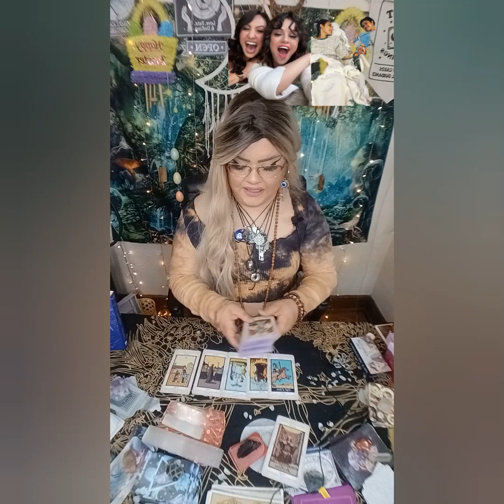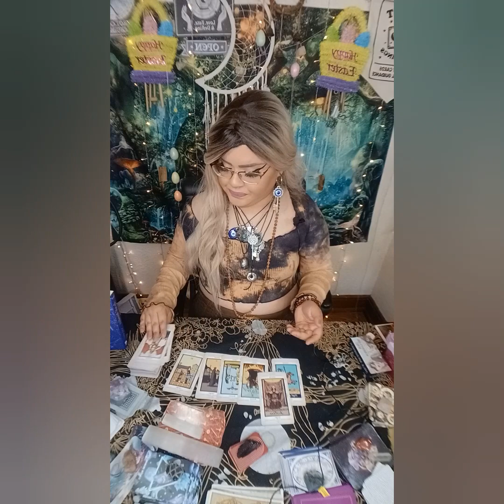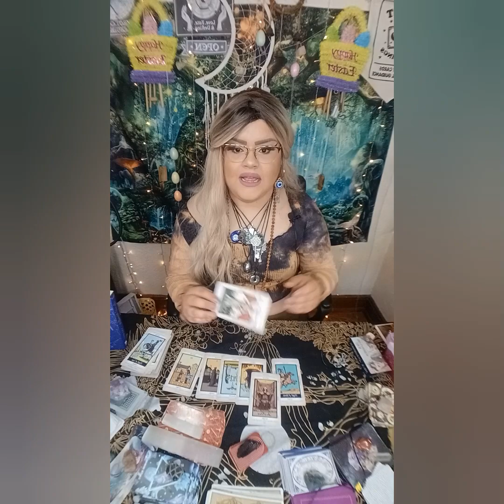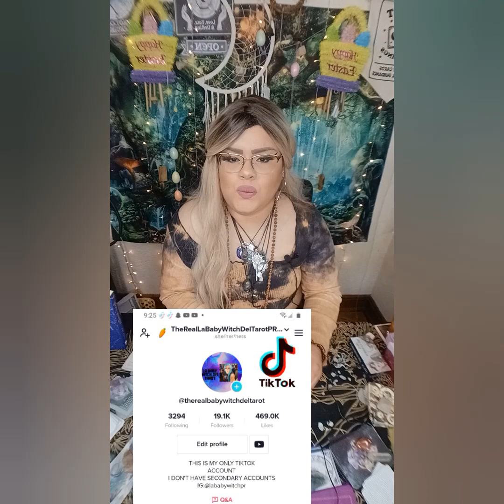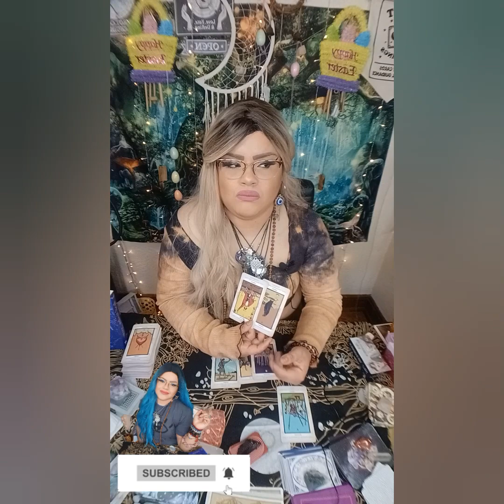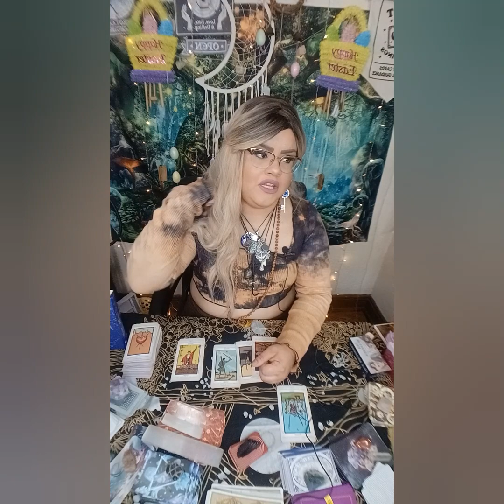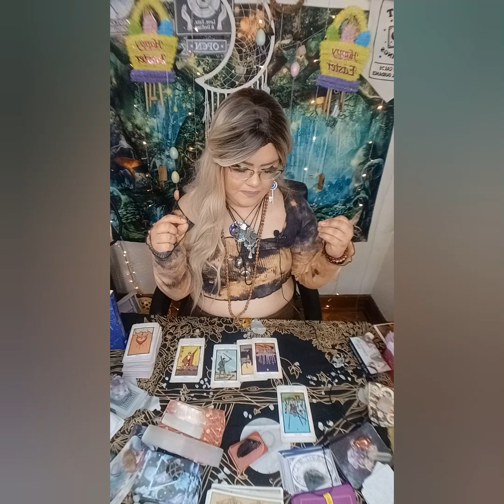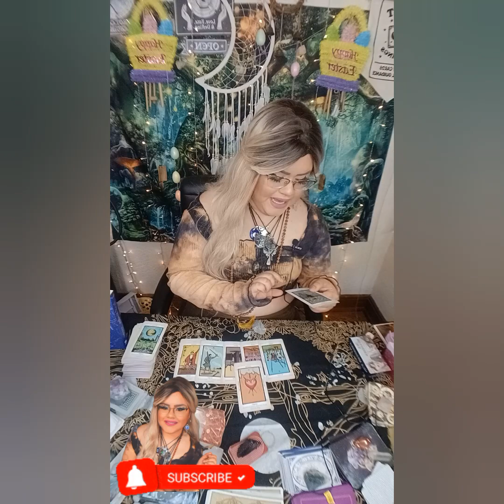SELENA GOMEZ & FRANCIA⁉️IS THE FRIENDSHIP OVER!?WHAT HAPPENED!?RIVALRY|JEALOUSY!?NOT WHAT IT SEEMS!🫣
5656 S Packard Ave Ste 200
Michelle Abraham

🛒 Amazon Store Front: